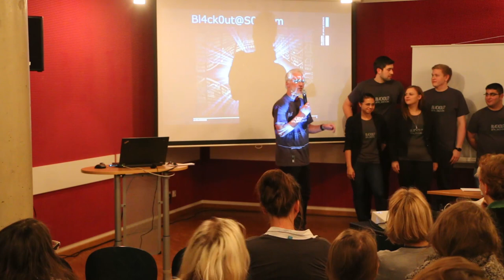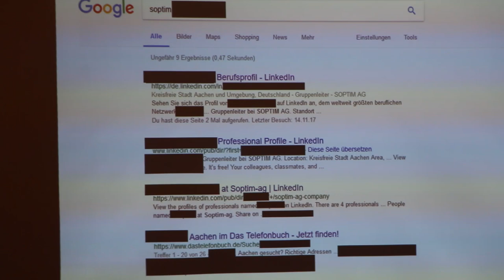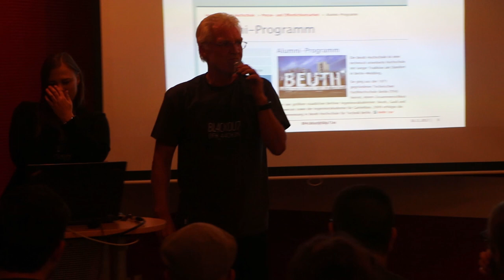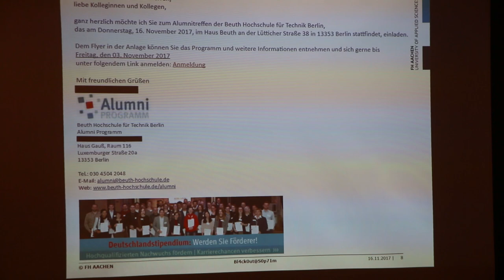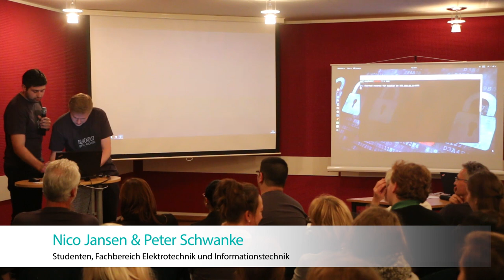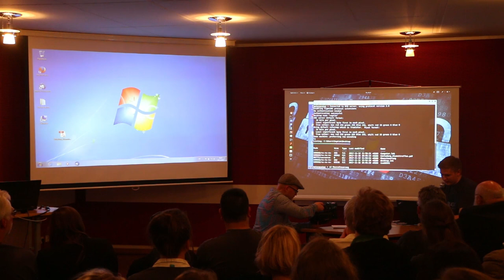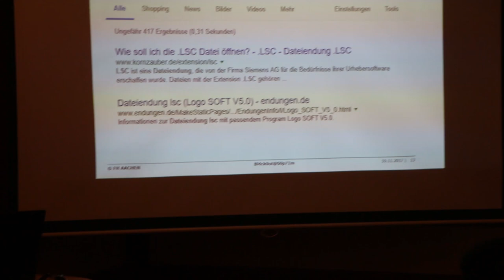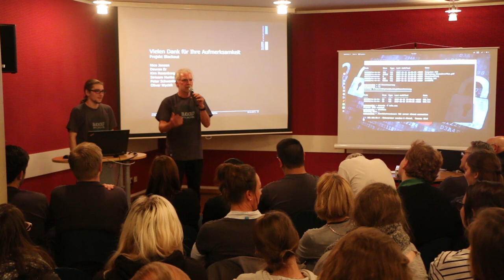Hackerangriff auf SOPTIM III: Das Vorgehen der Hacker*innen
Angriffe auf IT-Systeme sind keine Fantasien von Science-Fiction-Romanautoren, sondern passieren hier und jetzt in unserer Gesellschaft. Um auf das Thema Cyber-Sicherheit hinzuweisen, hat ein studentisches Team der FH Aachen ein Unternehmen angegriffen und einen Blackout verursacht - natürlich in Absprache mit dem "Opfer".
Den vollständigen Mitschnitt der Veranstaltung gibt's hier auf unserem YouTube-Kanal.